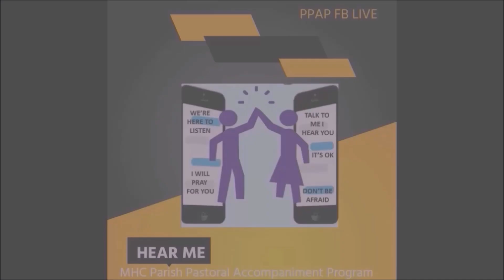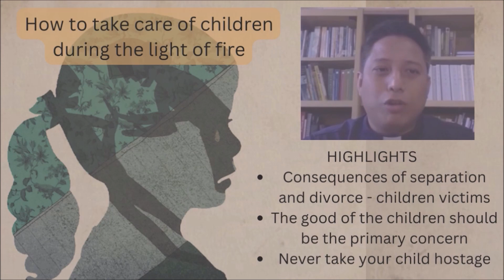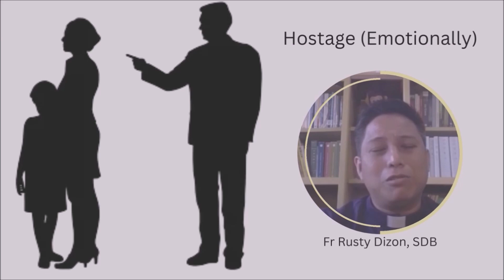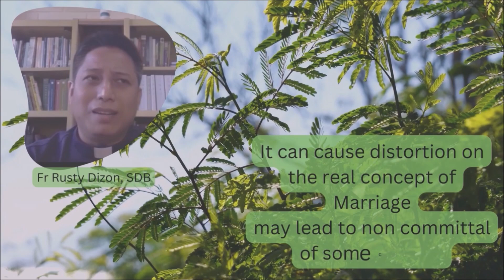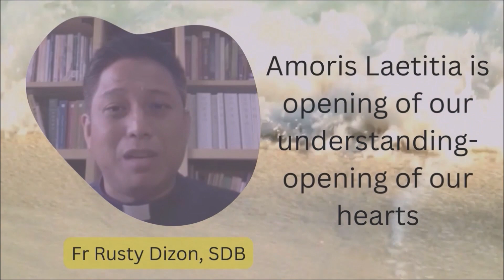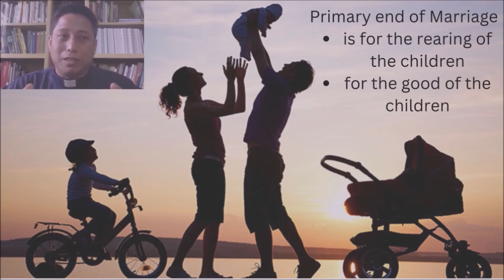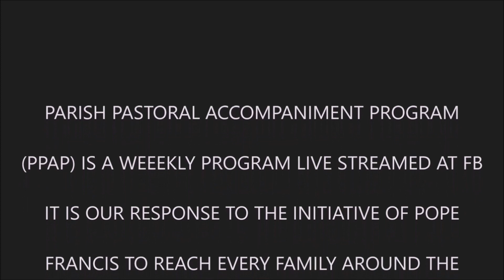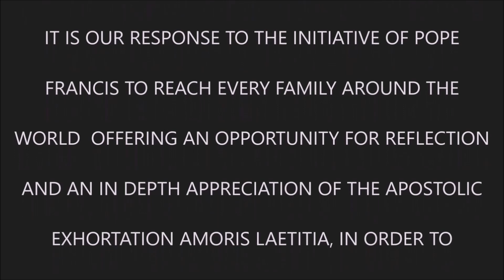Focus !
AMORIS LAETITIA 245
The topic is about the consequences of separation or divorce on children, in every case the innocent victims of the situation”. Pope Francis’ appeal to parents who are separated: “Never ever, take your child hostage. It is irresponsible to disparage the other parent as a means of winning a child’s affection, or out of revenge or self-justification. Doing so will affect the child’s interior tranquility and cause wounds hard to heal.
Guest Speaker:
Fr Rusty Dizon, SDB
Formator, Salesian Brothers